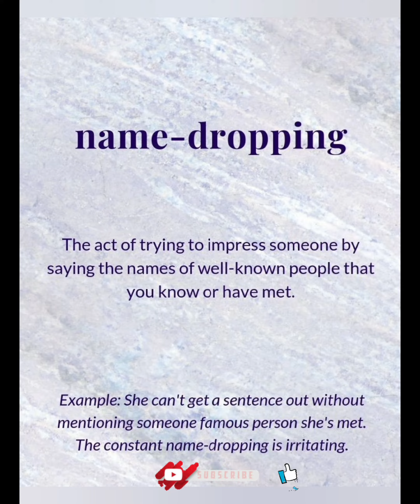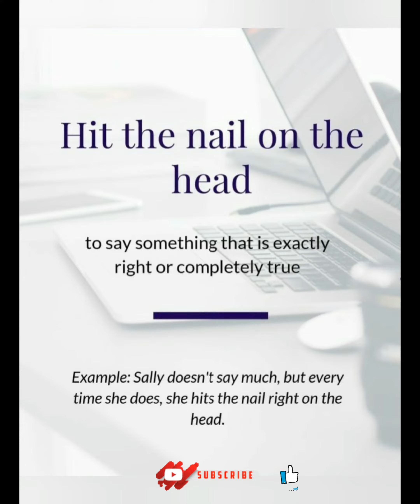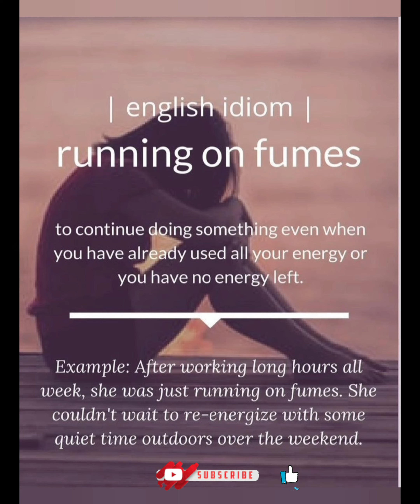How To Use English Idioms In Sentences | English Vocabulary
english idioms in sentences
10 idioms in english with sentences
10 idioms in english with meanings and sentences
english phrases and sentences
british english phrases and idioms
idioms in british english
idiomatic expressions in english
idioms in english examples
phrases & idioms in english
english common phrases and idioms
idioms proverbs and phrasal verbs
idiomatic expressions in english grammar
difference between phrasal verbs and idioms
idioms in english and spanish
what's idioms in english
useful idioms in english
les idioms anglais
learning idioms in english
some idioms in english
idiom of phrases
some idioms in english with meaning
useful idioms and phrases
english phrases with sentences